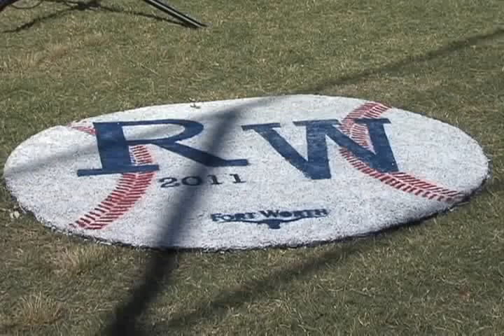Rockwood Sports Complex Opens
City VIPs throw out the first pitch at the new Rockwood Sports Complex.